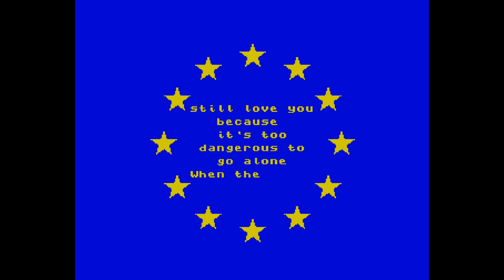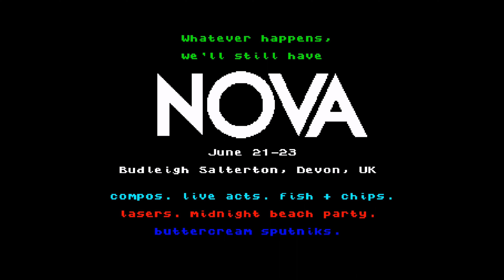ZX Spectrum Demo: "The Brexecutable Music Compo Is Over" by HOOY-PROGRAM (2019)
The Brexecutable Music Compo Is Over by HOOY-PROGRAM (2019)
Ranked 2nd at Revision 2019
Compo: Oldskool Demo
Invitation for: NOVA 2019